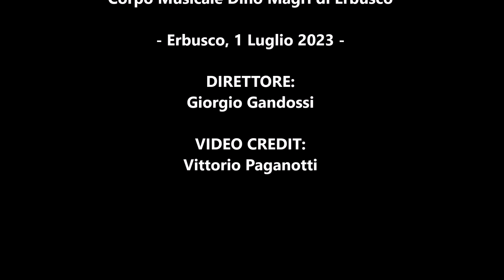Let's Rock - Deep Purple Medley (arr. T. Sahashi)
Dal nostro concerto: "Deep Purple Medley", arrangiamento a cura di Toshihiko Sahashi di 3 tra le più grandi hit del gruppo musicale hard rock inglese: "Burn", "Highway Star" e "Smoke on the Water".